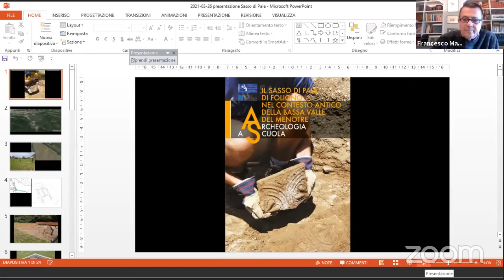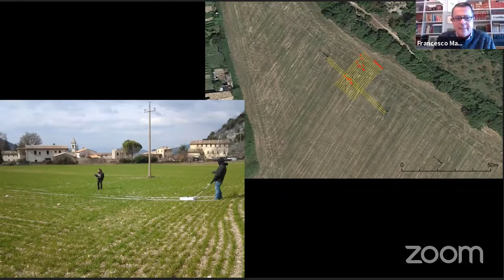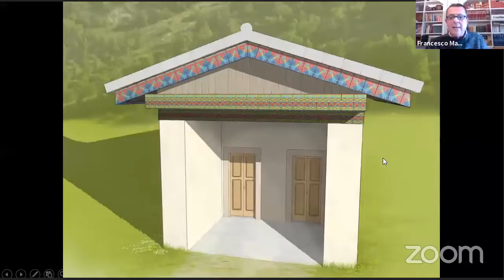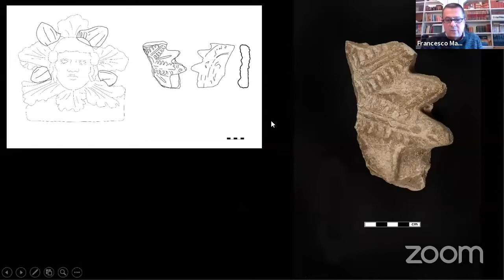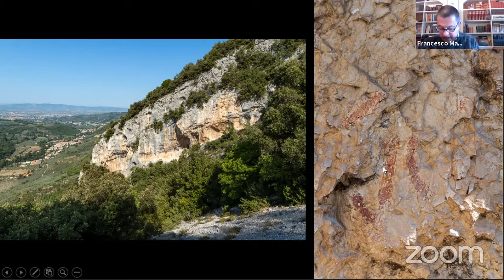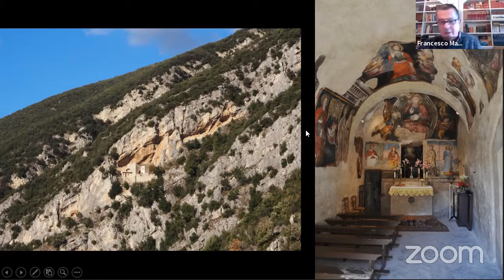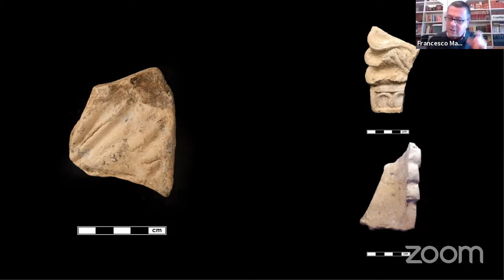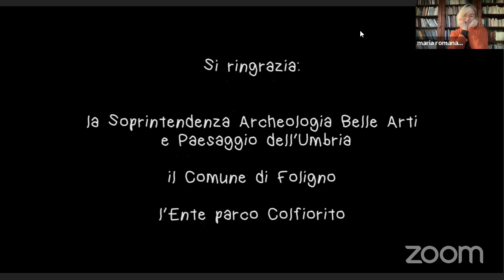PRESENTAZIONE "PROGETTO ARCHEOLOGIA"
Evento di presentazione del "PROGETTO ARCHEOLOGIA"